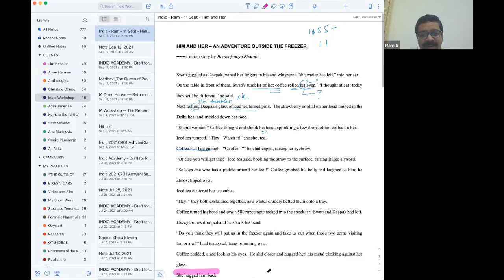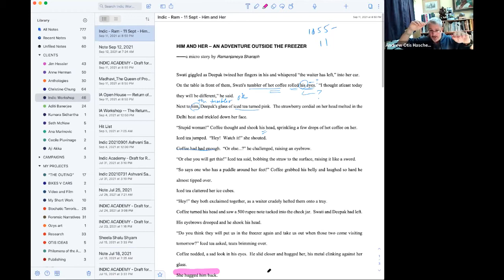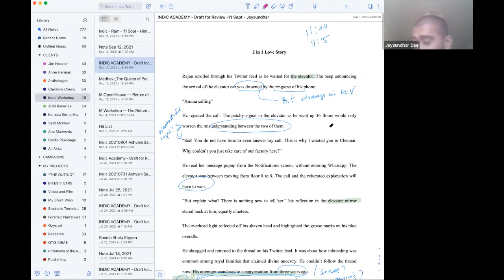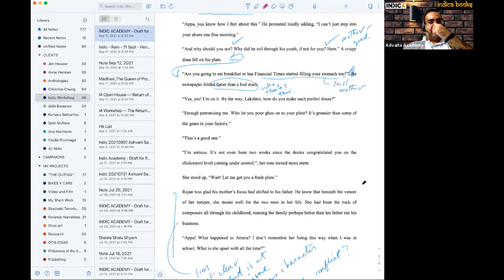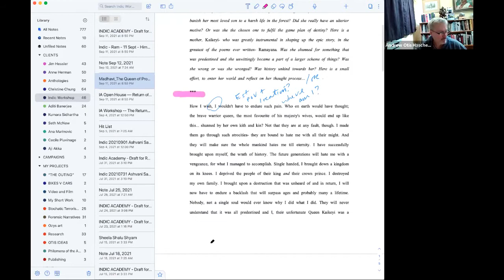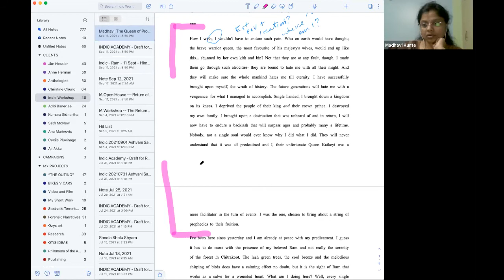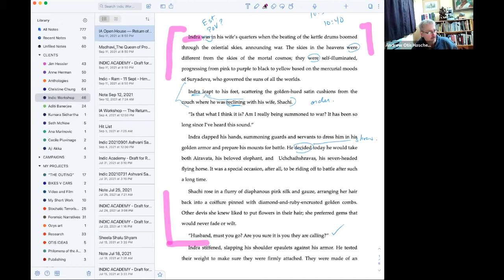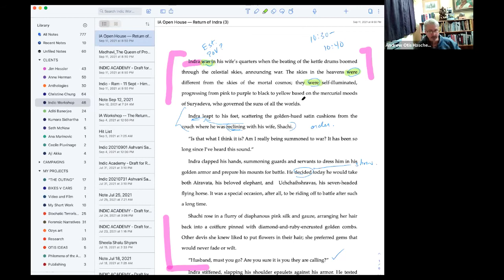Weekly Writers Open House - 35 with Otis Haschemyer, Stanford U Faculty